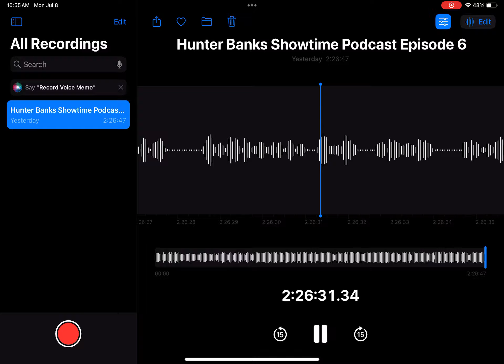Hunter Banks Showtime Podcast Episode 6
Hi everyone. This is episode 6 of my podcast. I recap things that happened for WWE Money in the Bank, NXT Heatwave, and AEW Dynamite. I also go over some different news from wrestling, anime, entertainment, and online news as well. Last thing I want to bring up is an apology in advance for a little slip up during in the Money in the Bank recap. I said Cody Rhodes got low blowed during the match, but I misremembered, and it was Kevin Owens that got low blowed. Sorry about that everyone. With that being said, enjoy the episode.